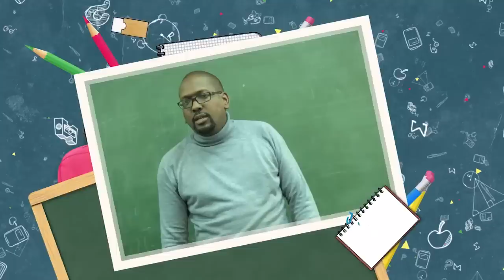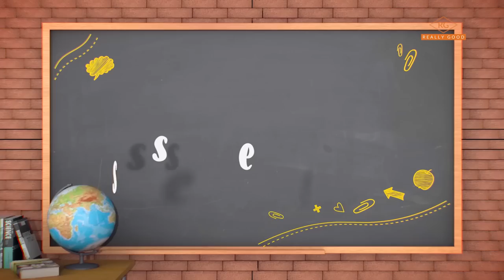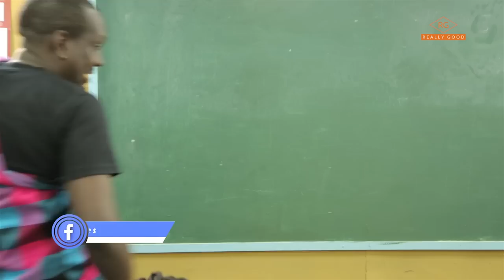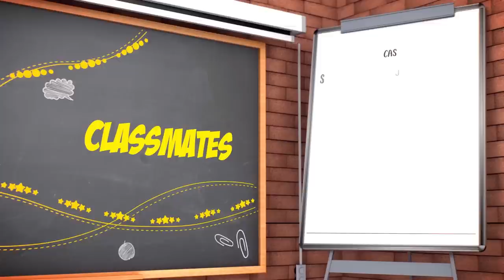Classmates "Shock as Kinyanjui's mum storms the class"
Its a cultural week, and each and every student is dressed culturally save for Kinyanjui, His mum comes looking for him - Classmates SN2   EPISODE 56